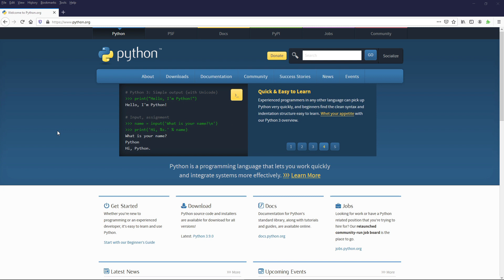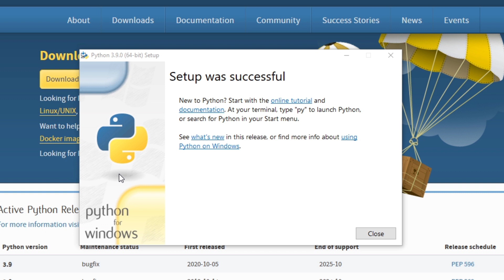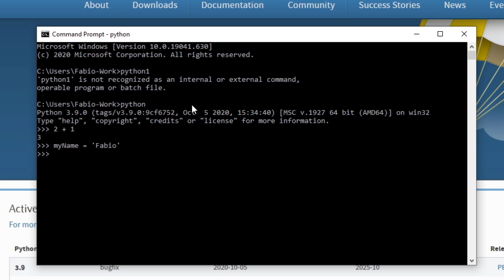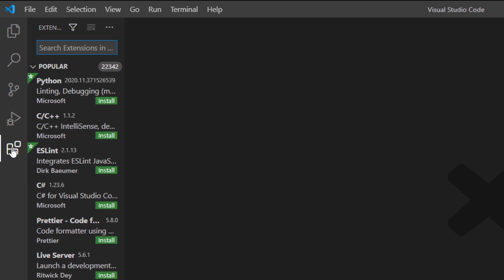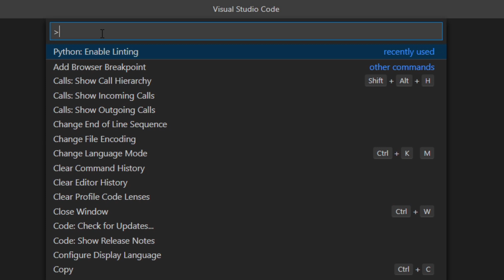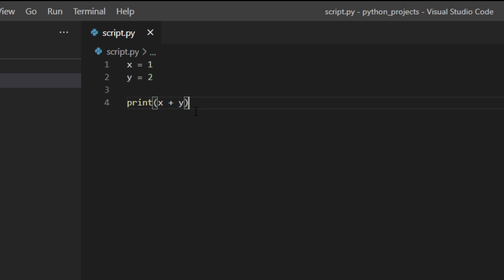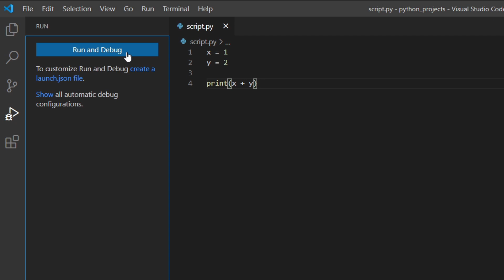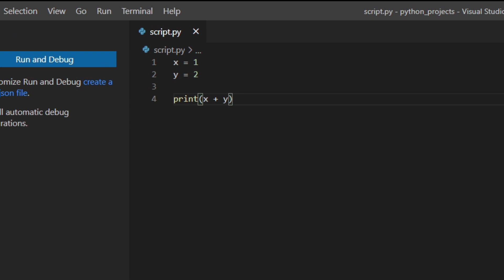How to Download and Install Python on Windows 10 | Python Visual Studio Code Setup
*SKILLSHARE*
_(Python, Web Dev, UI/UX Design, Music, Art, Animation and a lot more)_

*DATACAMP*
_(Python, ChatGPT, SQL, Power BI, and a lot more)_

*COURSERA PYTHON*
_(For beginners, Data Science, Data Analysis, AI, Cybersecurity and a lot more):_

*COURSERA WEB DEVELOPMENT*
_(Full Stack, Front-End, Back-End, Web Design and a lot more):_

Learn how to download, install Python and set up VS Code to start writing code straight away.

🔗 RELATED CONTENT (videos, playlists, etc) 🔗

🧑🏻‍💻  ABOUT ME 🧑🏻‍💻

I'm Fabio, I started programming with Python a lot of years ago and I fell in love with this world.
I started this Youtube channel to help you during your own journey and I hope that my help can make you an amazing programmer who loves this world as I do.